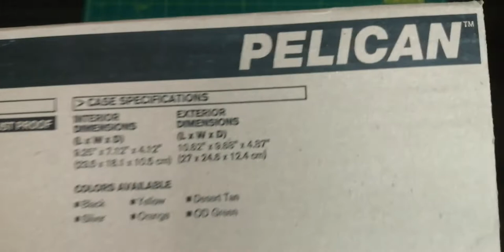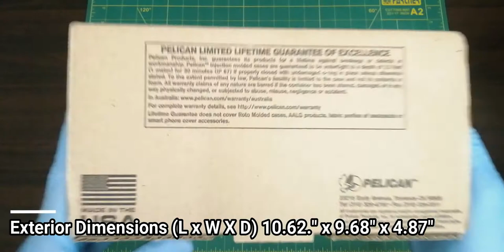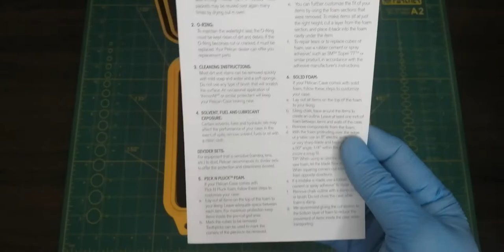Pelican 1200 Hard Case (with foam: yellow)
Watertight - Crushproof - Dust Proof.
Interior Dimensions (L x W x D) : 9.25" x 7.12" x 4.12"
Interior Dimensions (L x W x D) : 10.62" x 9.68" x 4.87"
Automatic Purge Valve.
Polymer o-ring in lig.
Easy open Double-Throw latch.